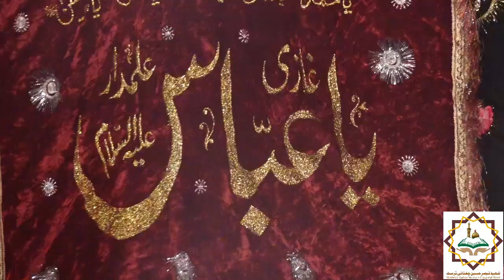Baba Mujhe Mara Hai | Dum Mera Ghutne Laga | Sain Rehman Sher Abbas | 13 Safar 2022 Tando Adam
13 Safar 2022 Tando Adam Nohy & Majlis
Shaheed Qaiser Hussain Chughtai Trust Channel